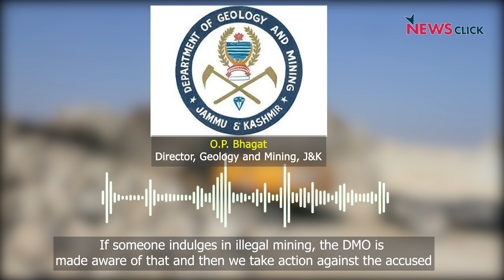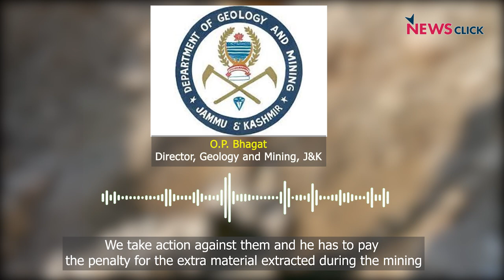Unabated Riverbed Mining Poses Threat to Kashmir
Unchecked riverbed mining in Kashmir has the locals and environmental activists worried. According to experts, the illegal mining of riverbeds could be disastrous in case there is a flood-like situation. The J&K Mining Rules of 2016 say that no mining can be undertaken in Shali Ganga or Doodh Ganga, or any other stream or river that is 50 metres wide or less. But locals allege that these rules are being openly violated. Despite the prohibition on the use of heavy machinery, the contractors have been using JCBs and stone crushers. Dive into the depth of this illegal riverbed mining with Kamran Yousuf: